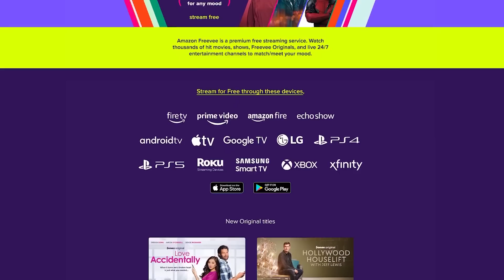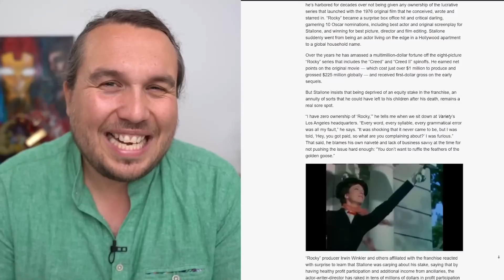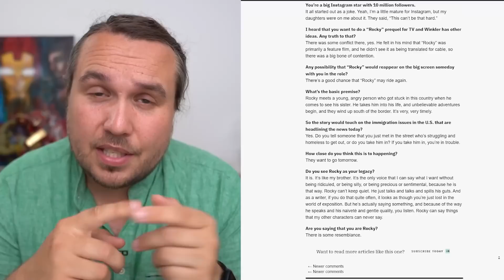DC ändert Alles, Joker 2 Starttermin, Amazon kostenlos streamen - Film News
Alle Themen und Quellen im Überblick:
00:00 Einleitung / Raised By Wolves

00:19 Amazons Freevee startet

01:23 Batgirl auf Eis gelegt

03:02 Scooby-Doo auch gestrichen

04:22 Raised By Wolves

05:59 Joker 2 hat einen Starttermin

07:17 Sylvester Stallone ist sauer

08:39 Eternals 2

09:32 The Boys Neue Supes

ÜBER MICH

ENDCARD
Social Media Icons erstellt von myriammira